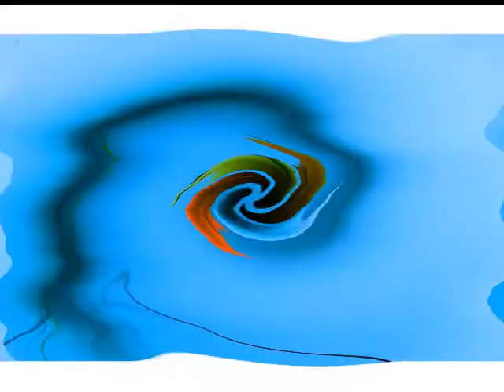Windows 7 Logon Csupo in Old School